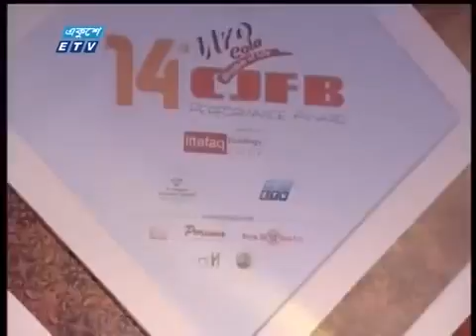বেলাল খানের নতুন একটা গান।না দেখলে মিস